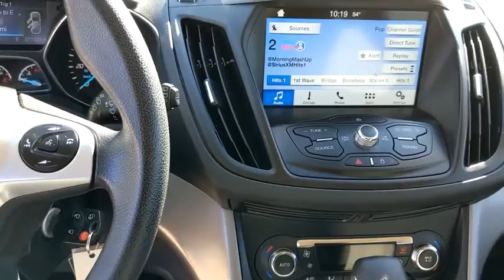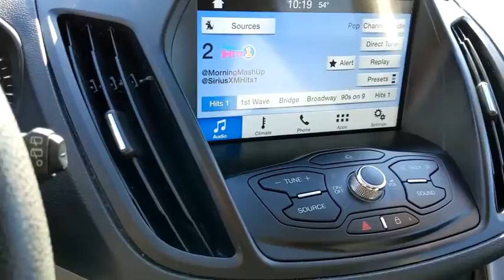2016 Ford Escape Schaumburg, Arlington Heights, Buffalo Grove, Elgin, Northbrook, IL 56754A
Magnetic Used 2016 Ford Escape available in Arlington Heights, Illinois at Arlington Toyota. Servicing the Schaumburg, Buffalo Grove, Elgin, Northbrook, IL area.

Arlington Toyota
2095 N Rand Rd

4WD LOCAL ONE-OWNER TRADE & BUY ONLINE. WE WILL DELIVER PLUS ZERO PAYMENTS FOR 90 DAYS.This Ford Escape has a strong Intercooled Turbo Regular Unleaded I-4 1.6 L/98 engine powering this Automatic transmission. KBB.com Brand Image Awards. Outside Temp Gauge, Wheels: 17 Alloy Sparkle Silver Painted Alloy, Variable Intermittent Wipers.*This Ford Escape Comes Equipped with These Options *Trip Computer, Transmission: 6-Speed Automatic w/SelectShift, Transmission w/SelectShift Sequential Shift Control and Oil Cooler, Tires: P235/55R17 A/S -inc: steel mini spare wheel w/mini space-saver spare tire, Tailgate/Rear Door Lock Included w/Power Door Locks, Systems Monitor, SYNC Services Selective Service Internet Access, SYNC Communications & Entertainment System -inc: enhanced voice recognition, 911 Assist, 4.2 LCD screen in center stack, VHR, SYNC Services, AppLink, Bluetooth, steering wheel controls and smart charging USB port, Strut Front Suspension w/Coil Springs, Steel Spare Wheel.*Stop By Today *For a must-own Ford Escape come see us at Arlington Toyota, 2095 North Rand Rd, Palatine, IL 60074. Just minutes away!